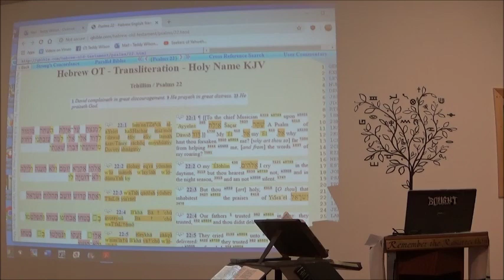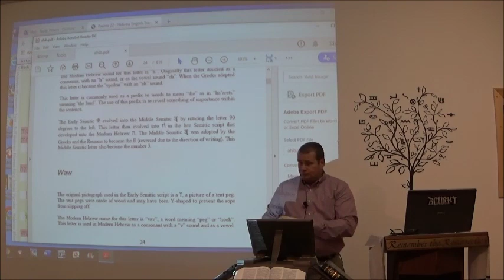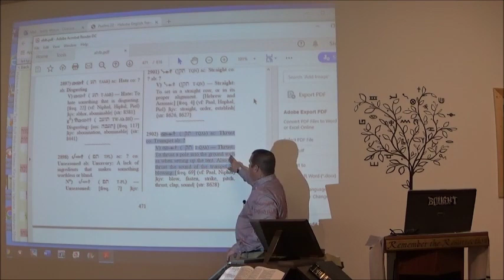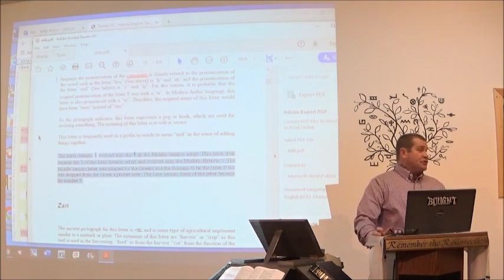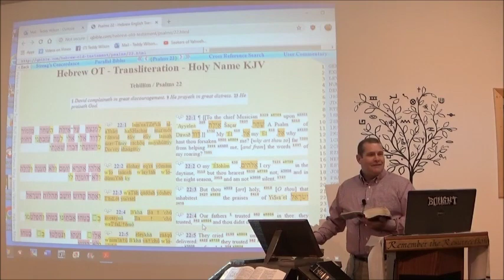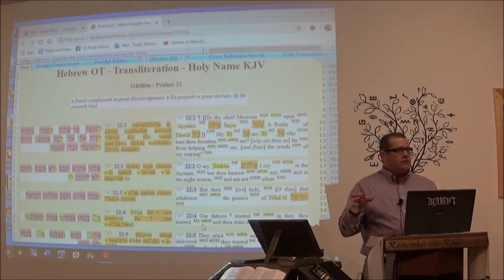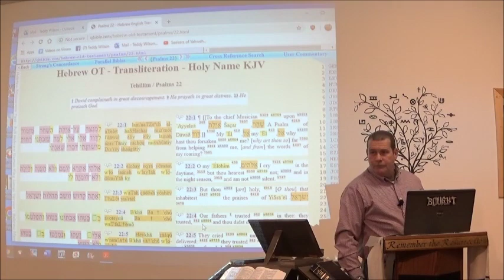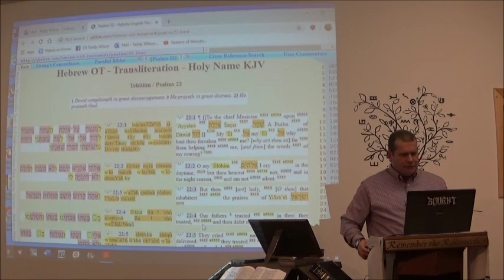Live Q&A ~ Feast of U.B. 2020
In this clip Teddy answers questions sent in by viewers as well as taking a look at the Ancient Hebrew letter WAW and its meaning in prophecy.